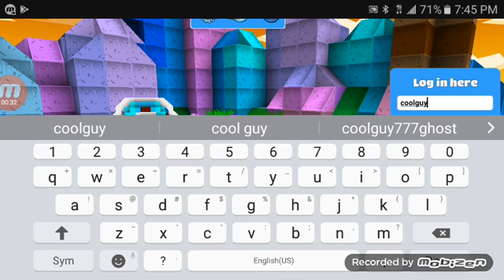Block star planet #20!